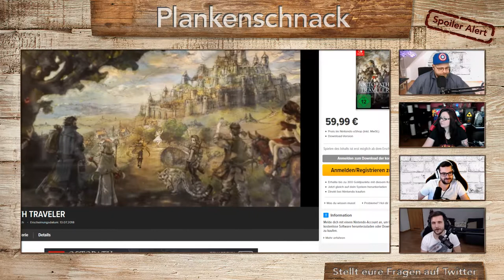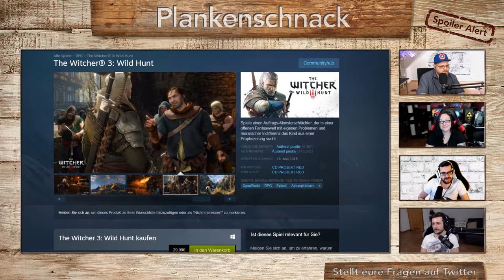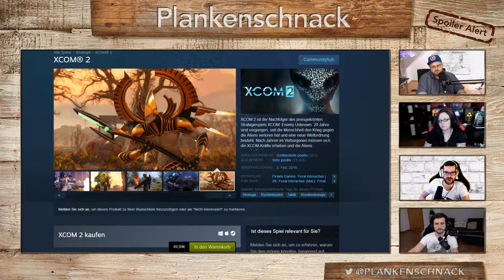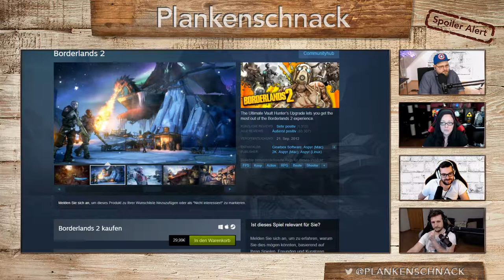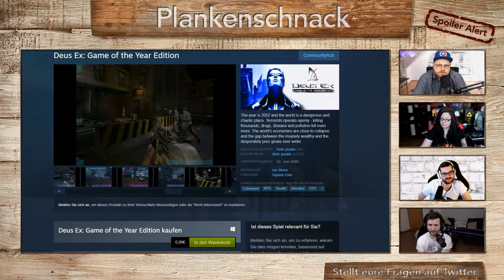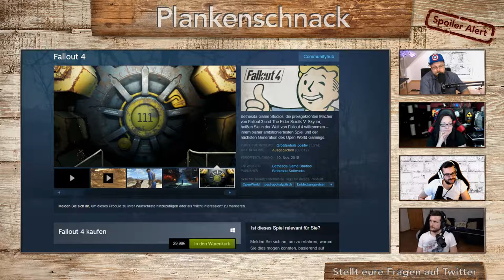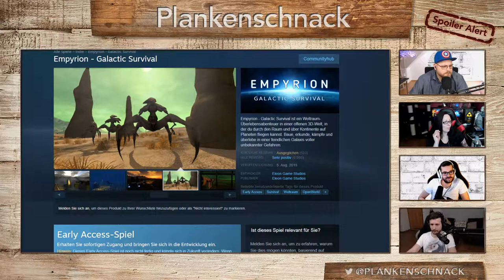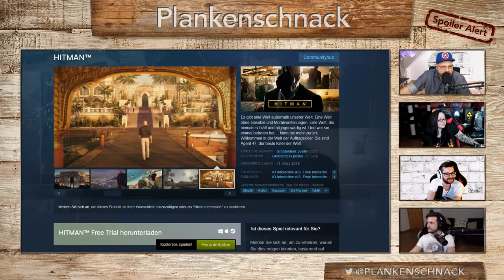#71 Plankenschnack mit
#71 Plankenschnack mit @slethzockt @salista_zockt @slabsticker und @hc_diZee